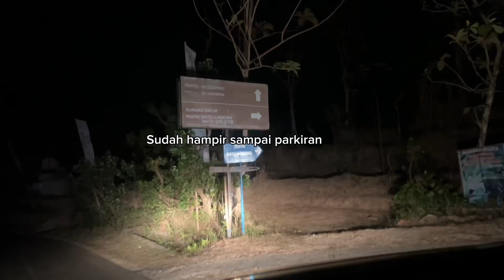Perjalanan Malam yang mencekam, sampai sesak nafas